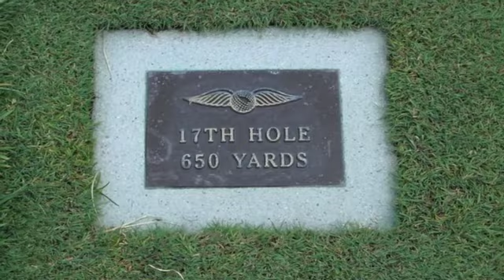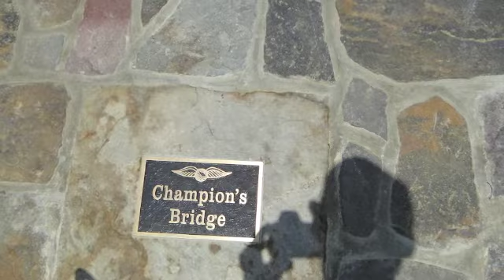puregolf2010 at Baltusrol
Site of numerous US Opens and the 2005 PGA Championship, the famous Lower Course at Baltusrol Golf Club was also the site of day 175 of puregolf2010. Off the tips, 7400 yard par 70 no less. With our father / son duo of Rich and Ryan Oelkers. Champions.